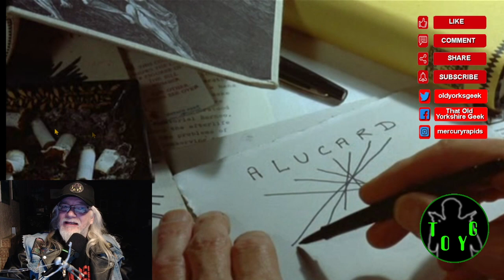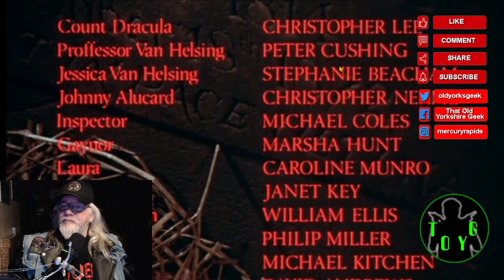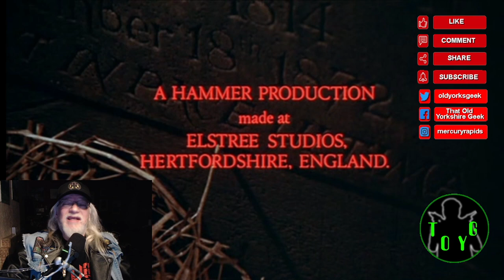TOYG! Friday Night Appointment With Fear #12 - Dracula AD 1972 & The Satanic Rites of Dracula (1973)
TOYG! Friday Night Appointment With Fear #12 - Dracula AD 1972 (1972) & The Satanic Rites of Dracula (1973)

On this week's Friday Night Appointment with Fear show, we'll be having a double bill of vampy fun with 'Dracula AD 1972' and 'The Satanic Rites of Dracula', both starring Peter Cushing and Christopher Lee. These are my two favourite Hammer Dracula movies, although they are much-maligned by Hammer fans.

Thanks for your attention. Don't forget to join the LIVE chat or comment afterwards, but be gentle with me... Thanks and ah'll sithee! :)

Criticism
Reporting
Teaching